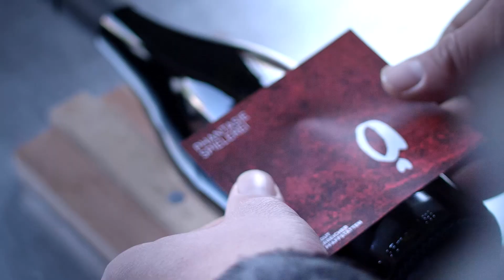Weingut Österreicher aus Pfaffstätten Alternativ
Dürfen wir uns vorstellen?  Wir sind das Weingut Österreicher aus Pfaffstätten. Oder für alle Freunde unseres Weines ein wenig salopper „der Österreicher aus Pfaffstätten“. Schon in dritter Generation bewirtschaften Sissi und Erwin Österreicher das Familienweingut 20 Kilometer südlich von Wien. Gemeinsam mit Sohn Stefan und seiner Frau Laura feilen Sie Tag für Tag an der Qualität Ihrer Weine.